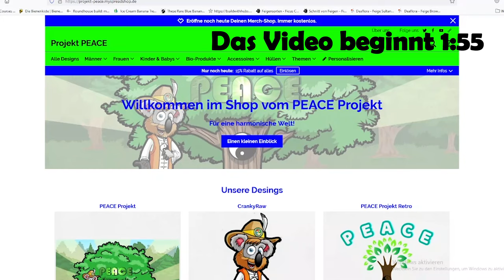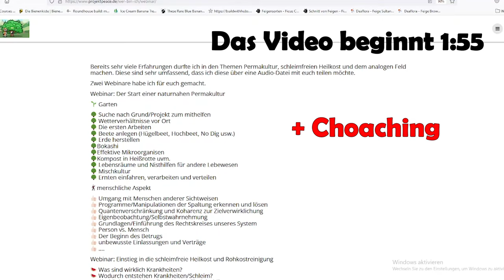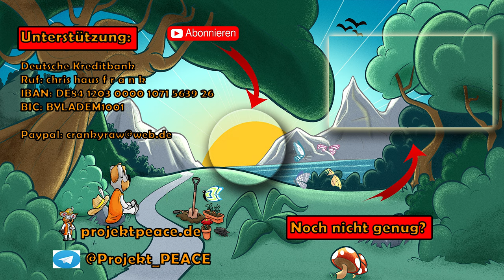Pflanzkartoffeln lagern ... mal anders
Heutzutage sind die Häuser und Wohnungen in der Regel sehr warm. Die meisten haben keinen kühlen Keller mehr. Das kann die Lagerung von Pflanzkartoffeln erschweren.